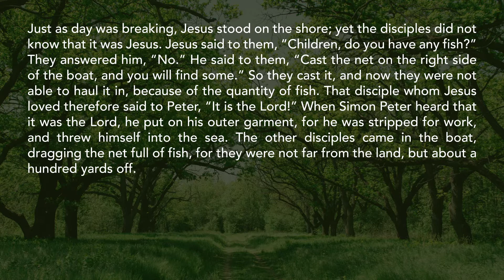Are we really inferior?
Tuttle’s Chapel, Eller’s Chapel, Meadow Creek